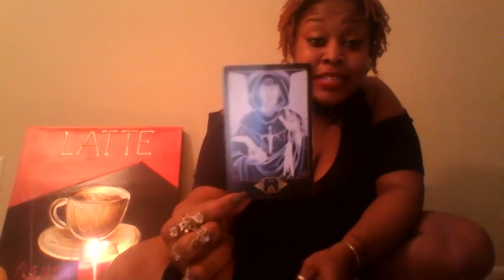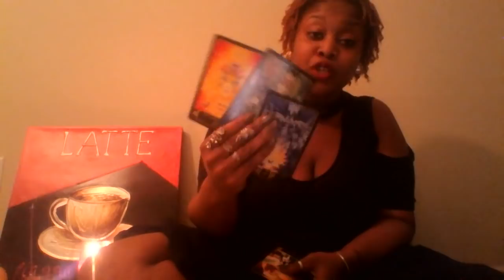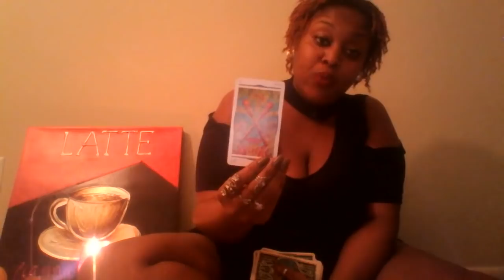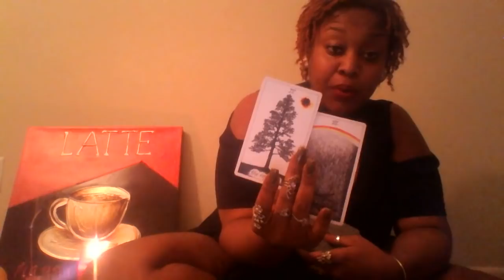Scorpio ✨ Believing Is Achieving ✨ January 2019